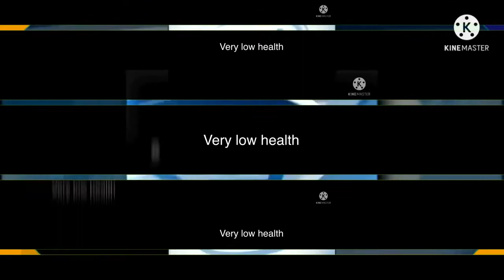Scan Vs Round 3